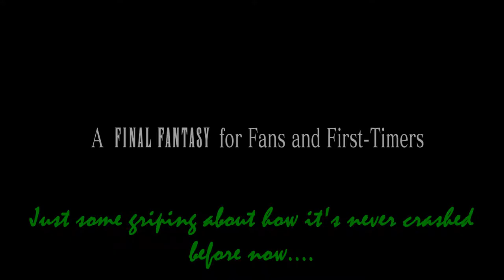Final Fantasy XV Series, Episode 8: SUDDENLY, DRAMATIC PLOT TWIST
After giving Dino his stone, we take a brief rest, but something happens while the boys sleep.